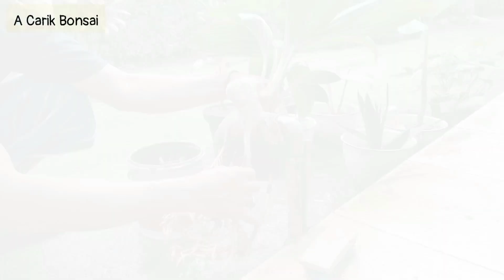Cara Menyuburkan Akar Bonsai Kelapa Media Air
Akar merupakan bagian penting dalam membentuk bonsai kelapa, dalam hal program akar bonsai kelapa ada beberapa cara diantaranya dengan menggunakan media air

Dalam video ini A Carik Bonsai akan berbagi pengalaman bagaimana cara menyuburkan akar bonsai kelapa media air agar akar berukuran besar kokoh dan banyak

Silahkan disimak videonya sampai selesai ya saudaraku...!!!